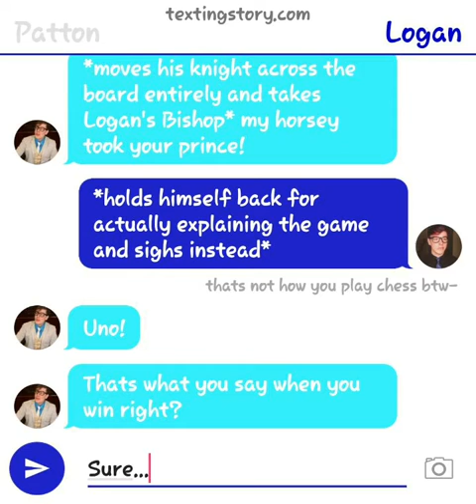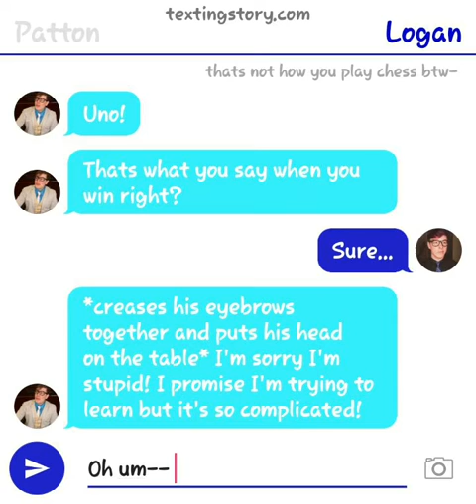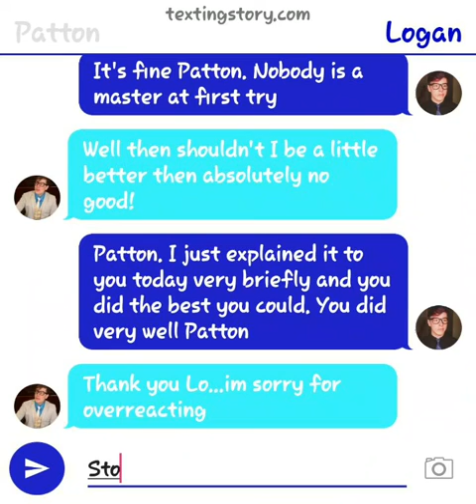Mini logicality💙🖤*platonic or romantic*